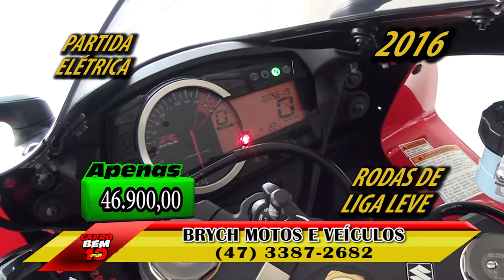PROGRAMA CARRO BEM 10 - BRYCH MOTOS E VEÍCULOS 03-09-2017